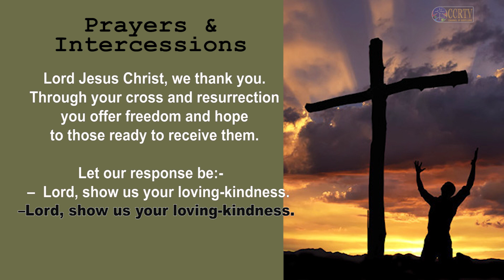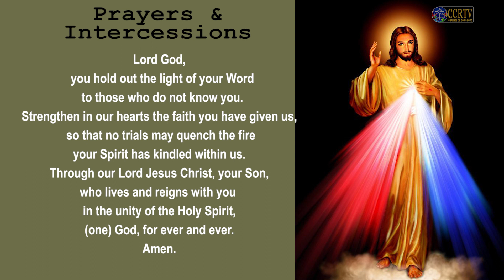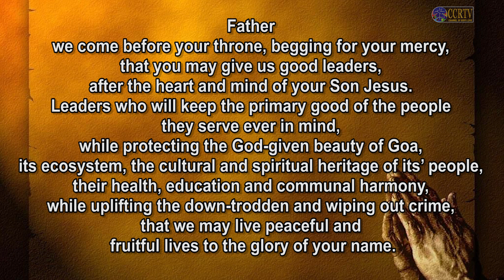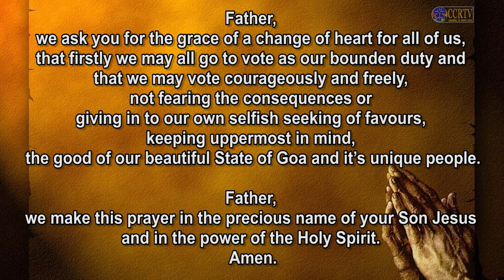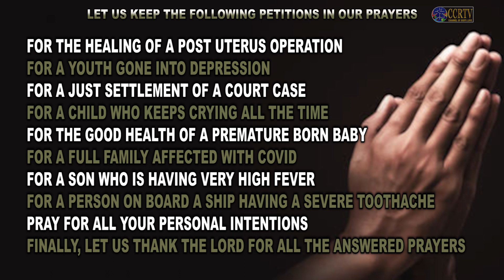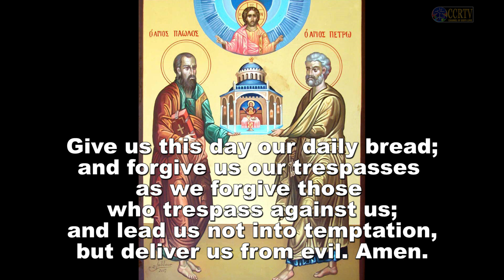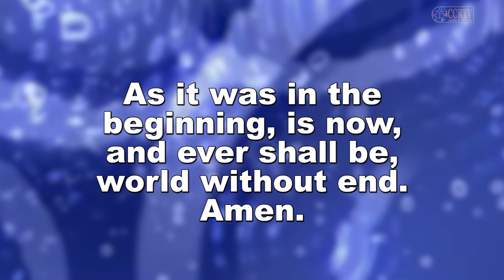Intercessory Prayer - 11 February 2022